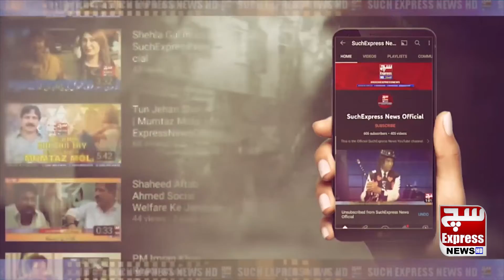Breaking News | Heavy Rain Prediction in Karachi | PDMA High Alert | SuchExpressNewsOfficial